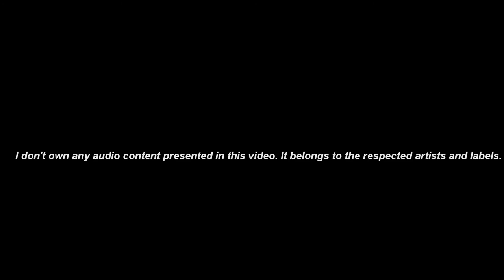The Monster (feat. Rhianna) - Eminem {Drum Cover} Version 1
Like my page on Facebook: cavemandrumming666